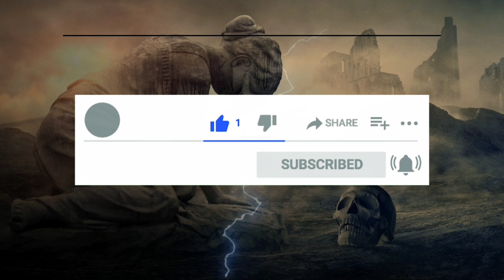🚨¡ÚLTIMA HORA! Abaten Al "Pantera" Un Operador Y Ex Líder Del CJNG En Michoacán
Última Hora: Derribo de "Pantera", Ex Operador y Líder Anterior, en Michoacán

En un acontecimiento reciente que ha capturado la atención de la opinión pública, se reporta el derribo de "Pantera", un operador y ex líder previo en Michoacán.